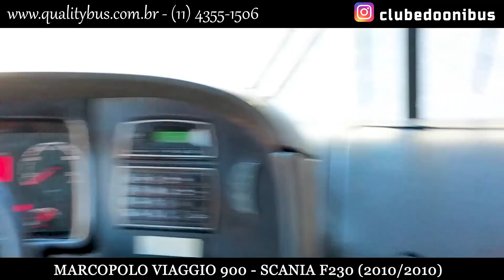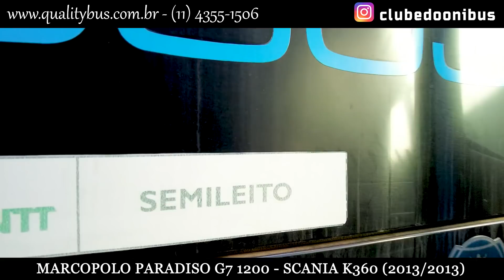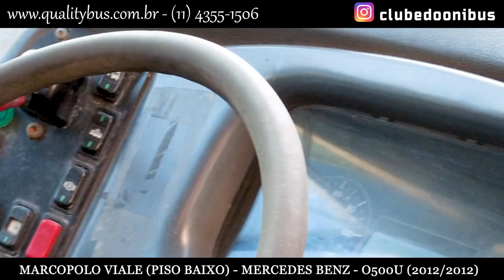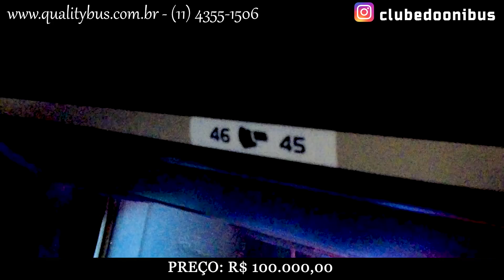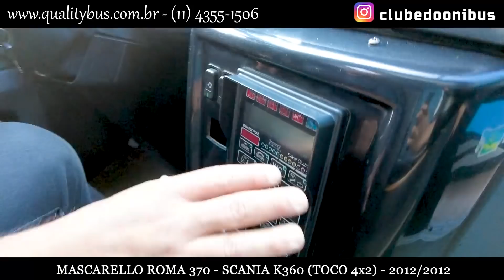ÔNIBUS A VENDA NO GRUPO CONSTANTINO | ESTÃO VENDENDO MUITOS MODELOS DE VÁRIAS EMPRESAS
Várias Opções entre ônibus rodoviários e ônibus urbanos. O maior grupo de empresas de ônibus do país está renovando sua frota e vendendo seus usados. Mais de 200 ônibus a venda, várias marcas à disposição, Marcopolo, Busscar, Mascarello.

Gostou?

Meus parceiros:

Ônibus Minha Segunda Casa

Equipamento utilizado para gravação das imagens:

-Dji Osmo Pocket 2 (Combo Creator)